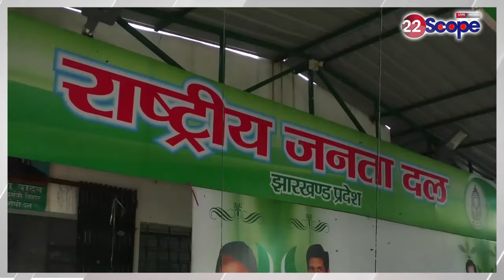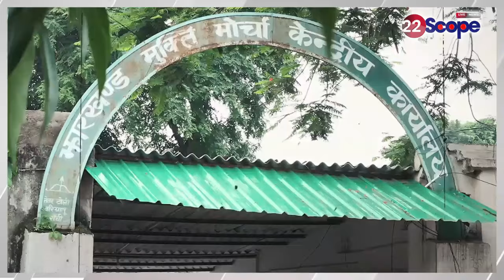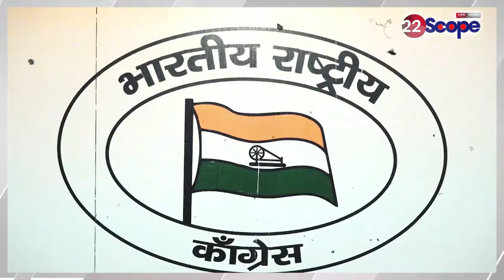JMM कांग्रेस RJD और CPIML में कौन लड़ेगा कितनी सीटों पर? किन सीटों पर फंसा पेंच?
Who will contest on how many seats among JMM, Congress, RJD and CPIML? Which seats are in trouble?

About this Video :-JMM कांग्रेस RJD और CPIML में कौन लड़ेगा कितनी सीटों पर? किन सीटों पर फंसा पेंच?

About Channel:
22Scope is a leading digital media platform of Jharkhand & Bihar. We are highly reliable and most trusted for political news, sports news, educational news, etc.

22Scope Live TV | 22 Scope | Hindi News | 22 Scope लाइव

Jharkhand Election
jharkhand election
 Hemant Sarkar
Hemant Soren election today
Babulal Marandi
election 2024
 vidhansabha today news
 vidhansabha samachhar

CHANNEL AVAILABLE
JIO TV SETTOP BOX Channel No - 1475
VI
ROCK TV